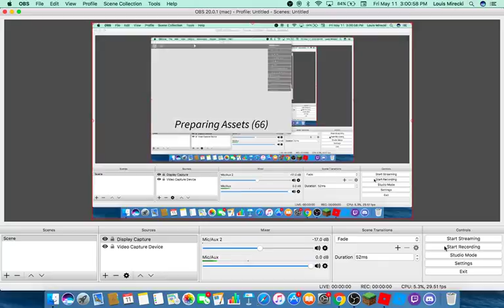we almost got kyerum-showing secrets in the game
hi guys today we are back in Pokemon Fighters EX and not even on purpose did I go to kyerum with me being deoxs anyways we also do some leveling an get some new Pokemon and show off some off the secrets in the game os please Like and Subscribe and hit that Notification Bell to know when I upload a video